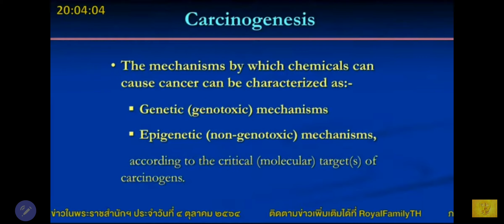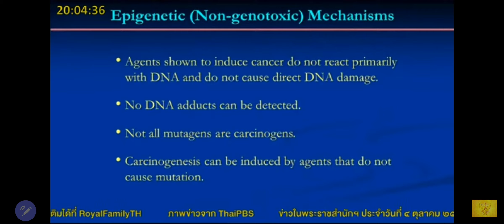ข่าวในพระราชสำนักประจำวันจันทร์ที่4ตุลาคม2564